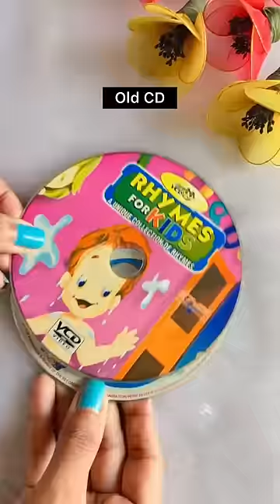DIY Purple Candle Holder😱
I'm back with fun DIY. This Tealight Candle Holder from CD is so easy to make and I personally enjoyed the process. Do recreate and share your creation with me on my Instagram Page and get featured.